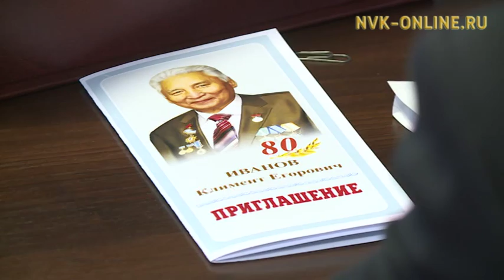Общественный деятель Климент Иванов презентовал авторских книг